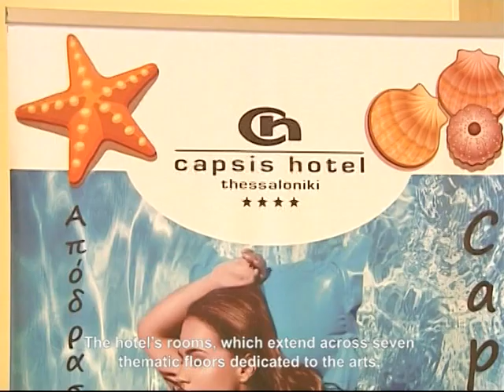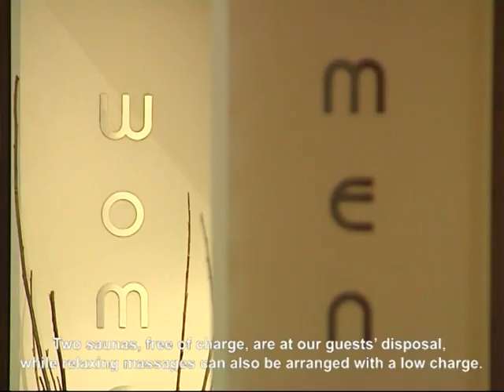Capsis Hotel Thessaloniki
18 Monastiriou str., 549 29 Thessaloniki - Greece (Hellas)

This is a brief presentation of the facilities available and the services offered in the Capsis Hotel in Thessaloniki.